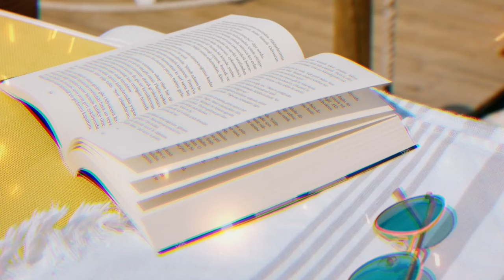3 Simbolo na ikaw ay YAYAMAN sa hinaharap | SIGNS ng Tipaklong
3 Simbolo na ikaw ay YAYAMAN sa hinaharap | SIGNS ng Tipaklong  @dreamsmaster1818